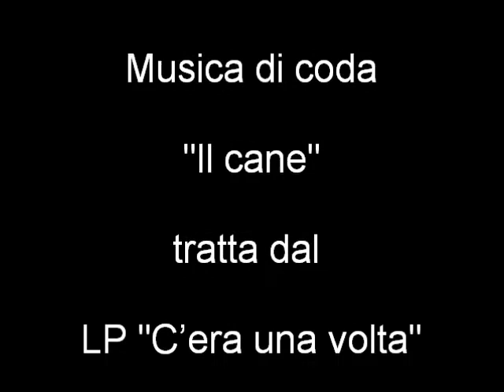312/366 -- 07 - novembre - Sulle Onde dell'Anno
Video -- 312° filmato -- NOVEMBRE - Sulle Onde dell'Anno (Calendario PoeticoMusicale). Accennavo le mie composizioni. Un canto con sensazioni diverse dedicato a ogni giorno del calendario che si affaccia. Come dare allegria alla giornata che ci porta il piacere di essere vivi almeno per quello che ci tocca vivere. Inizio - Bari lì, 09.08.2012